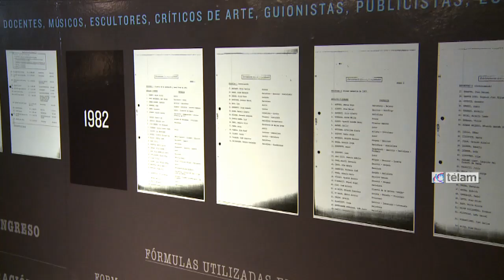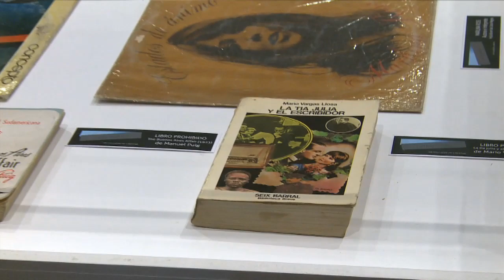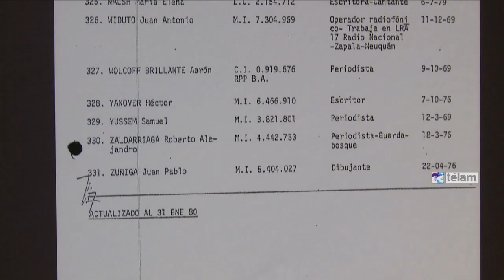Rossi presentó la muestra "Listas Negras. Un hallazgo de libertad"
El ministro de Defensa, Agustín Rossi, presentó a muestra "Listas Negras. Un hallazgo de libertad", que se expone en la Sala Leopoldo Marechal de la Biblioteca Nacional, con entrada libre y gratuita.

La muestra es el resultado del trabajo articulado entre el Ministerio de Defensa, el Ministerio de Cultura y la Fundación Mercedes Sosa y exhibe murales con las listas de actores, periodistas, músicos, escritores y otras personalidades de la cultura que fueron prohibidos durante la última dictadura cívico-militar.

Esos listados eran confeccionados según un código de F1 a F4, según el grado de peligrosidad que representaran dichas personas dada su ideología marxista y, entre otros, figuraban la cantante Mercedes Sosa, el dramaturgo Roberto “Tito” Cossa, el escritor para niños Hugo Midón y los actores Virginia Lago, Norma Aleandro y Víctor Laplace.

La muestra también ofrece el visitante la posibilidad de observar diversos testimonios audiovisuales de artistas y familiares de los prohibidos, así como libros y discos prohibidos durante la última dictadura.
Esta documentación de la última dictadura fue encontrada en octubre pasado en el subsuelo del Edificio Cóndor, sede de la Fuerza Aérea Argentina.
Tras la apertura y recorrida, Rossi participó también de un panel de debate moderado por el periodista Jorge Dorio y  que contó con la presencia del dramaturgo Tito Cossa; el escritor Carlos Ulanovsky y el actor y director Víctor Laplace.